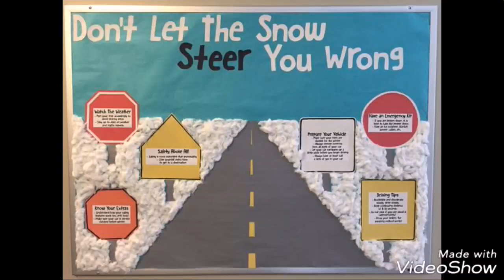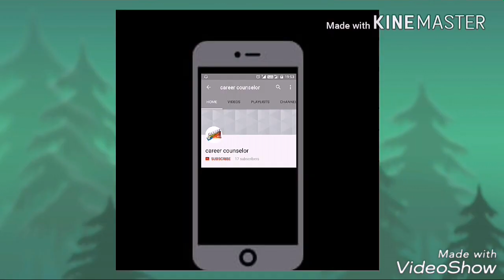Road safety display board ideas | Notice board on road safety , traffic rules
Road safety Bulletin Board Ideas

Road safety bulletin board decorations ideas

Road safety DIY bulletin board decorating ideas

Traffuc rules Awesome Bulletin Boards to Try in Your Classroom

Traffuc rules bulletin board ideas for new sessions

Traffuc rules Bulletin Board Ideas for Your Classroom

Traffuc rules Back to school bulletin board for school

Traffuc rules An Easy Way to Layer Borders on Your Classroom Bulletin Boards

Road safety Walls and Teacher Bulletin Board Ideas

Road safety Ideas and Thoughts School Display